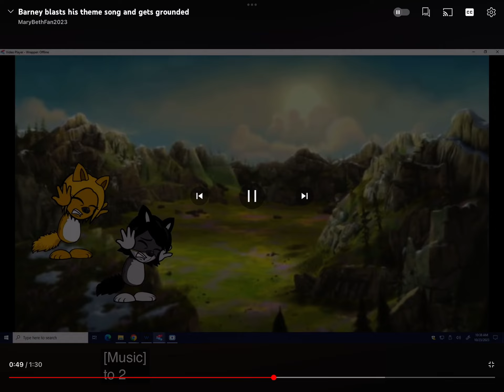Barney blasts his theme song